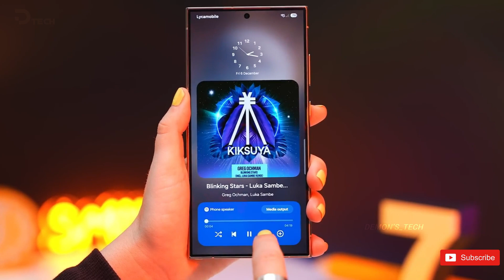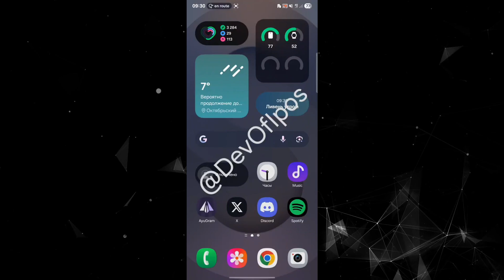Samsung One UI 8 - Major NOW BAR Update!